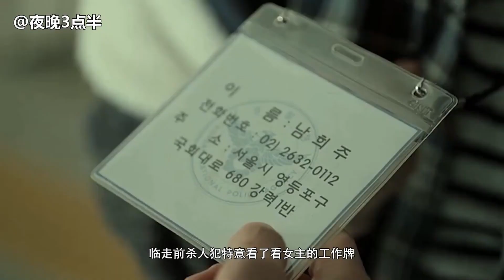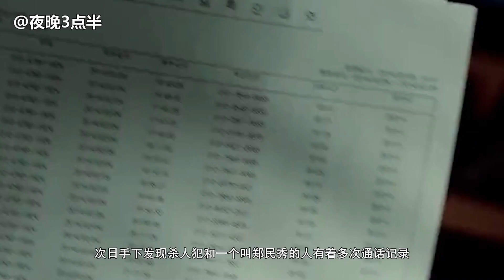夜晚三点半：速看韩国惊悚电影《等着你》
熙朱的父亲死在了连环杀人犯基范的屠刀之下，这残酷的一幕被当时只有七岁的熙朱尽收眼底，虽然一晃眼很多年过去，但当时的一幕幕和凶手穷凶极恶的模样依旧时时出现在熙朱的眼前。尽管基范最终受到了法律的制裁被关入了大牢，但这并不足以消解盘踞在熙朱心头的仇恨。